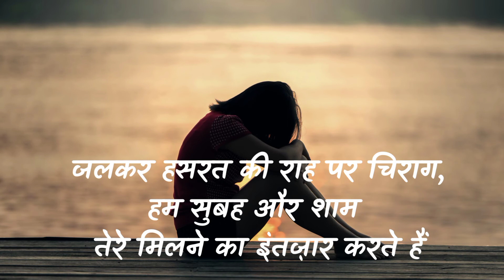💔2021 की सबसे 💔 दर्द भरी शायरी💔 || गम भरी शायरी💔 || धोखा शायरी.......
💔2021 की सबसे 💔 दर्द भरी शायरी💔 ||
💔 गम भरी शायरी💔 || धोखा शायरी.

♥️🌹दोस्तों अगर आप शायरी वीडियो देखना पसंद करते हैं
तो हमारे चैनल को सब्क्राइब कीजए और घंटी वाले
बटन को जरूर दबाइए.